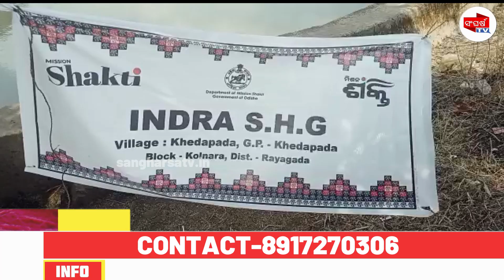ସ୍ଵଂୟ ସହାୟକ ଗୋଷ୍ଠୀ ମହିଳା ମାନଙ୍କ ମାଛ ଚାଷ